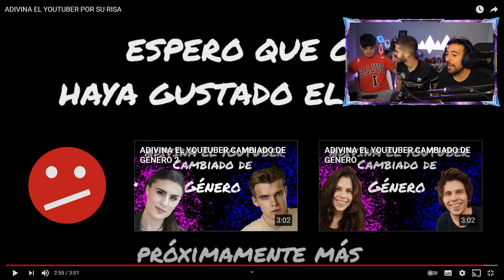ADIVINA EL YOUTUBER POR SU RISA !! CON MIS PRIMOS - ElChurches